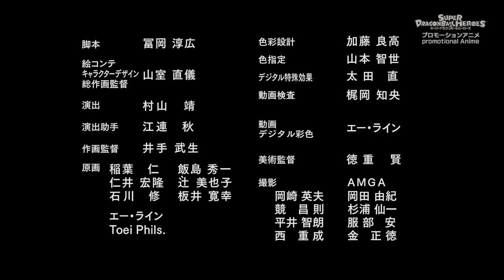Dragon ball heroes Episode 42 [English SUB]